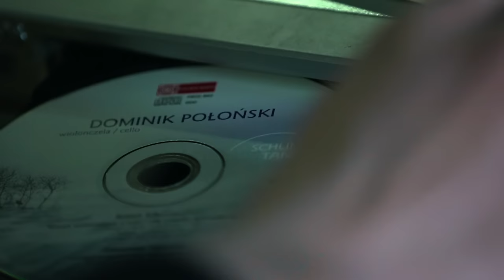Zwiastun - Wariacja na wiolonczelę solo - Wajda School and Studio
PL: Zwiastun dokumentu "Wariacja na wiolonczelę solo" w reżyserii Aleksandry Rek, dokumentalnego love story, którego bohaterami nie są kobieta i mężczyzna, a wiolonczelista Dominik Połoński i jego instrument. W filmie śledzimy losy wybitnego muzyka, którego lewa ręka została sparaliżowana z powodu choroby. Dominik nie jest w stanie zagrać klasycznego repertuaru, ale z powodzeniem wykonuje muzykę współczesną i eksperymentalną. Koncertuje największymi orkiestrami w Polsce i za granicą. Ponieważ typowe love story bazuje na ukazywaniu różnych odcieni i wariantów miłości, my także staramy się przyjrzeć jak ewoluuje uczucie bohatera do wiolonczeli: począwszy od fascynacji, po tęsknotę, troskę, a nawet nienawiść. Film zrealizowano przy udziale finansowym Miasta Łodzi.

EN: Trailer for "Right Side of Cello" directed by Aleksandra Rek. "Right Side of Cello" is a documentary about an exceptional cello player Dominik Połoński. The film showcases an unusual relationship between the man and his instrument. It always accompanied the artists: in the height of his glory but also when he was forced to use a wheel chair. Despite all that, our hero is using the instrument to full capacity of possibilities. More and more composers write music just for one hand, especially for Dominik. It is a story about the struggle with the limitations of body and the will that allows us to defeat our weakness. The film was made with the financial support of City of Lodz.